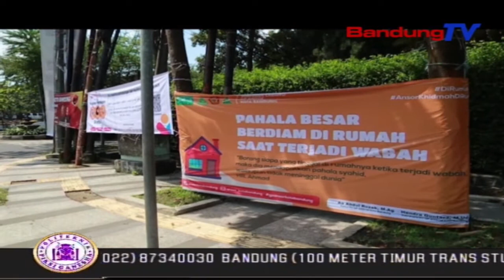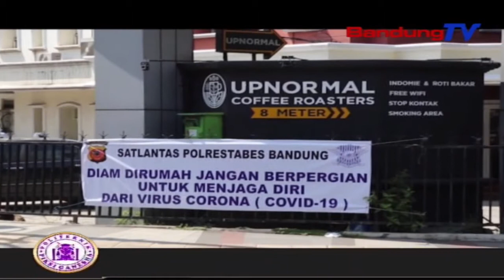PSBB Di Bodebek Diberlakukan | SBR | BANDUNGTV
SBR | BANDUNGTV | RIDWANSYAH AZHAR | DPRD Provinsi Jawa Barat Mendukung Sepenuhnya Langkah Pemerintah Provinsi Jawa Barat Yang Akan Memberlakukan Pembatasan Sosial Berskala Besar (Psbb) Di 5 Wilayah Di Jawa Barat , Kelima Wilayah Tersebut Meliputi Kota Bogor, Kabupaten Bogor, Kota Depok, Kota Bekasi Dan Kabupaten Bekasi Atau (Bodebek) . Pasalnya, Wilayah Tersebut Merupakan Wilayah Yang Persebarannya Terus Meningkat Dan Hal Itu Dilakukan Dalam Upaya Percepatan Penanganan Covid 19 .